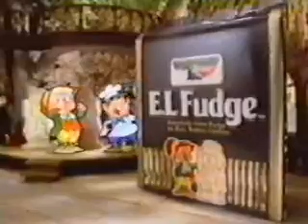E.L.Fudge cookies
My, how the design has changed over the years! Credit due to X-Entertainment.